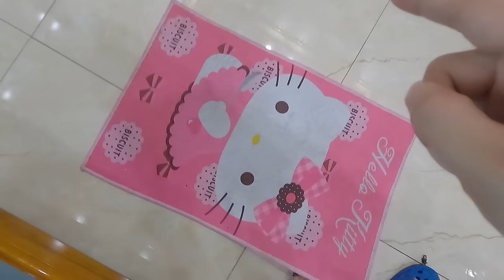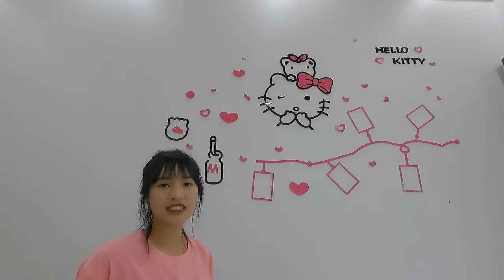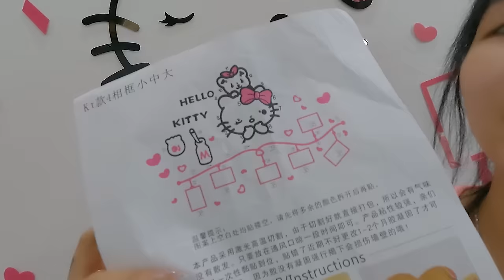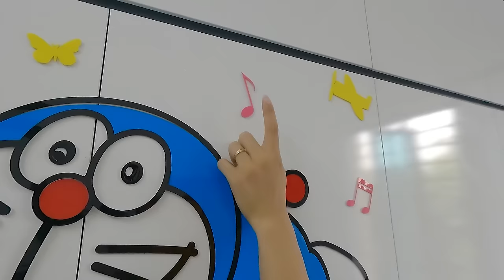CUỘC THI TRANG TRÍ PHÒNG NGỦ HELLO KITTY DORAEMON TÁCH KẸO ĐƯỜNG SQUID GAME THẮNG TÊ TÊ HẰNG NGA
Kênh Đồ Chơi của ThắnG
-Facebook cá nhân của mình